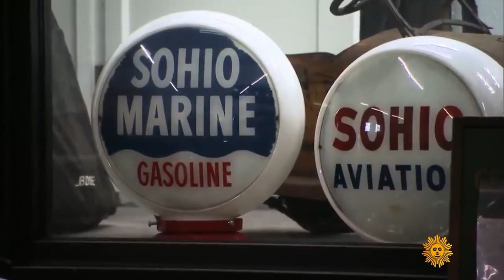American Picker Will Be Canceled Soon!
This video is about: American Picker Will Be Canceled Soon!. We hope you enjoy!